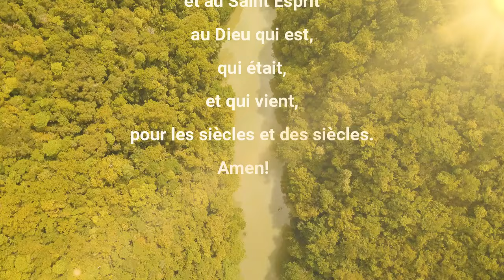LA PAROLE AU QUOTIDIEN SAMEDI 01 JUIN 2024